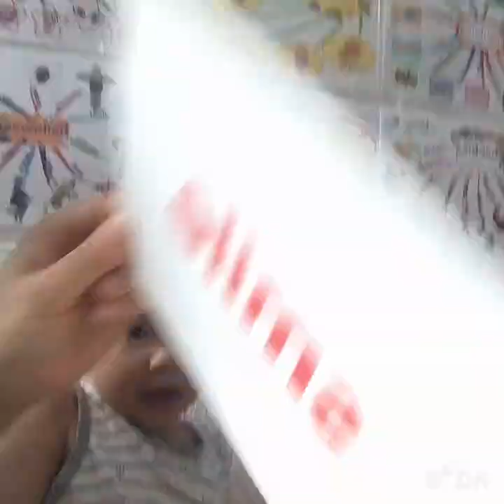Tom learn English Flashcards- 27082021